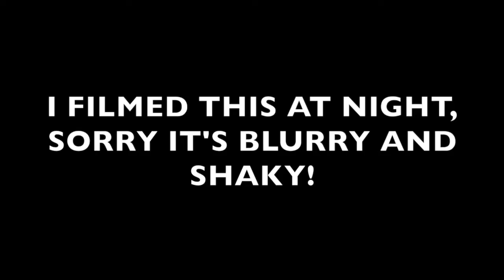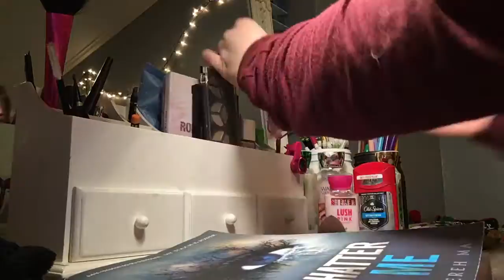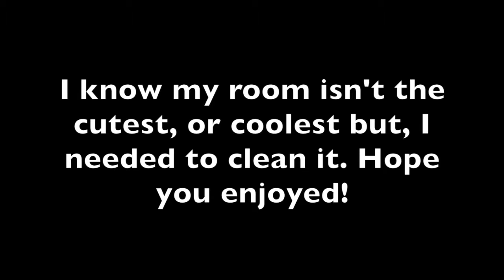CLEAN MY ROOM WITH ME || Kenzieee